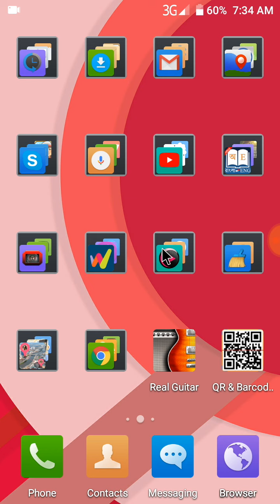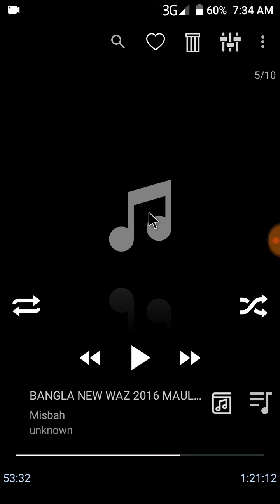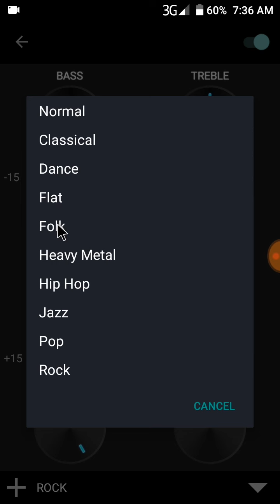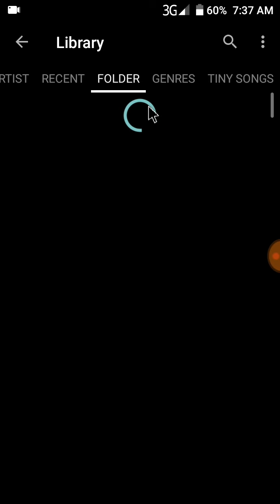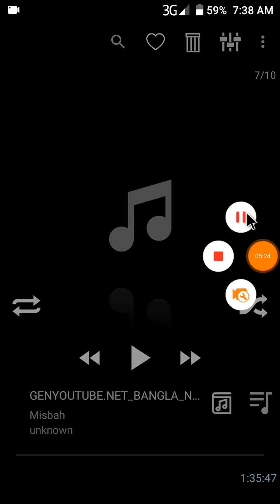ফোনক‌ে মনেরমত করে tulun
How to make soundbox of your mobile